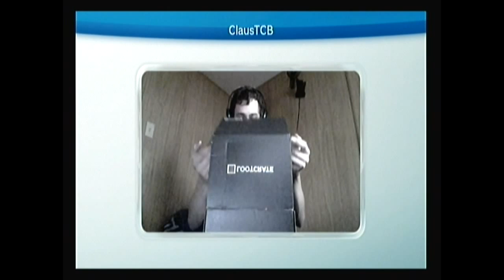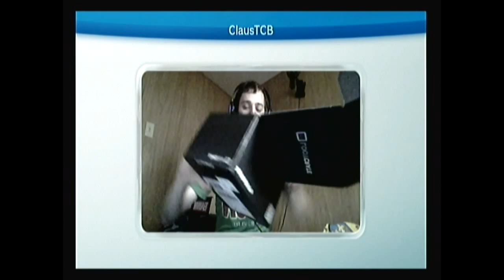Loot Crate Unboxing Villains 2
Not the Best loot Cate i gotten but cool all the same